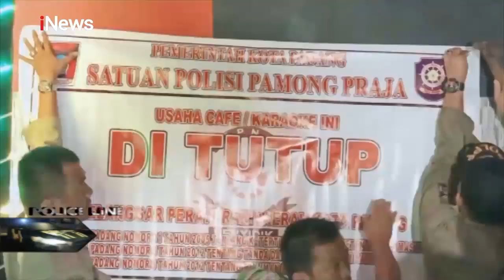Ricuh Saat Razia Tempat Hiburan Malam di Kota Padang - Police Line 30/12